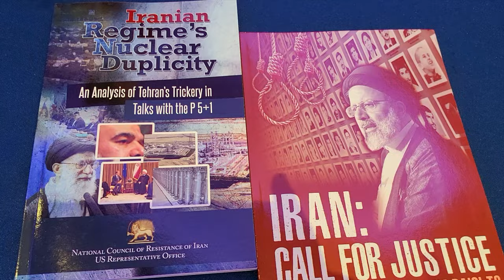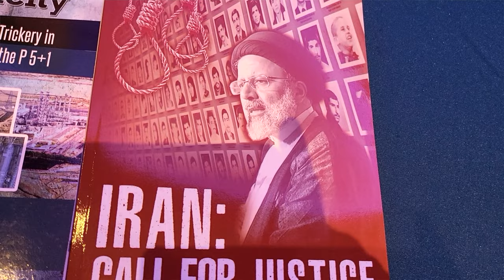Michael Pence & Free Iran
Washington DC
Oct 28, 2021
Directed by, Issam Khoury
CESD